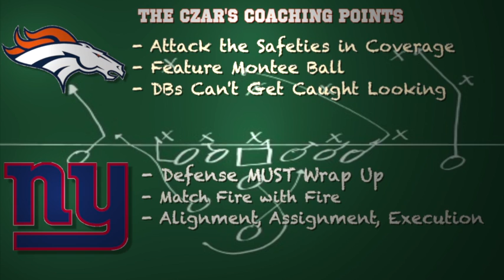Football Gameplan's 2013 NFL Week 2 Wraparound